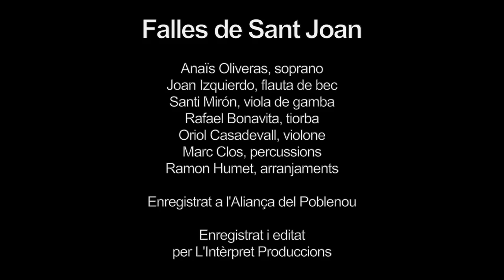Falles de Sant Joan (Calendari festiu - 07)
La hipnòtica veu de la soprano Anaïs Oliveras acompanya unes oníriques imatges de la baixada de les Falles de Sant Joan.

Crèdits:

- Anaïs Oliveras, soprano
- Joan Izquierdo, flauta de bec
- Santi Mirón, viola de gamba
- Rafael Bonavita, tiorba
- Oriol Casadevall, violone
- Marc Clos, precussions
- Ramon Humet, arranjaments
- Enregistrat a l'Aliança del Poblenou
- Enregistrat i editat per L'Intèrpret Produccions.